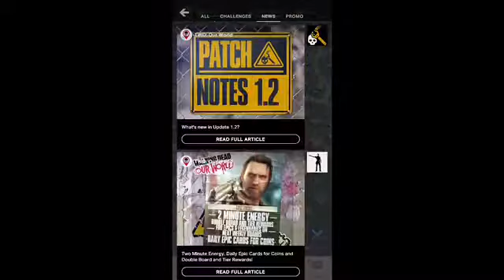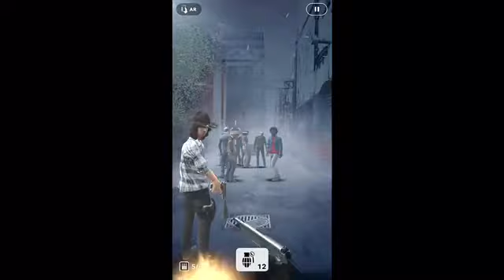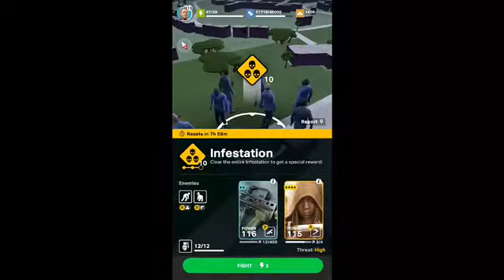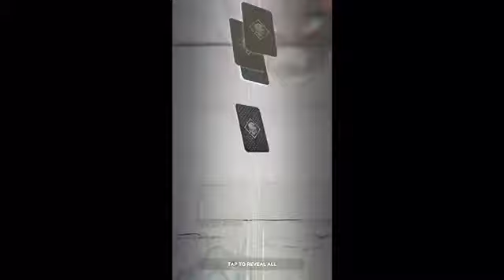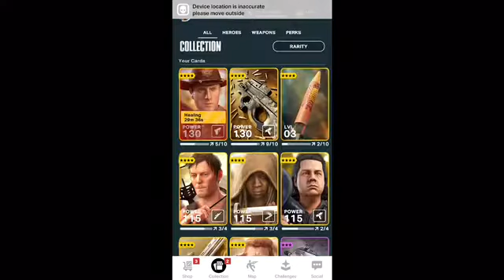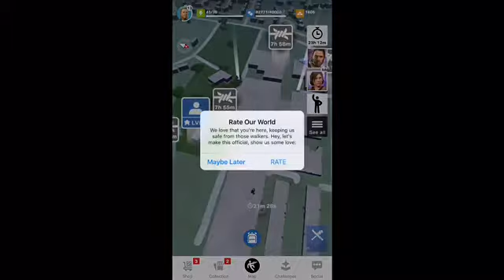GAMEPLAY #3 - My Typical morning - THE WALKING DEAD OUR WORLD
In this video is my typical daily start to the game , I slay before I leave home , during the commute and when I’m at work to maximise my gameplay.

DO NOT PLAY WHILST DRIVING AND BE SAFE !